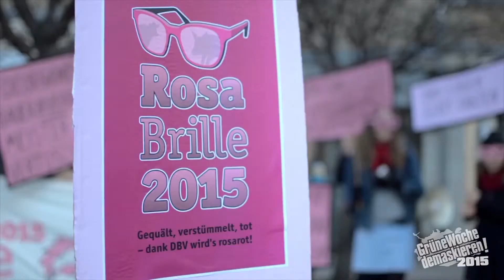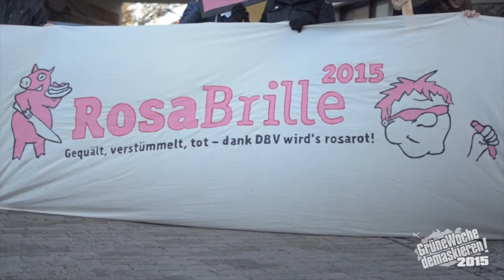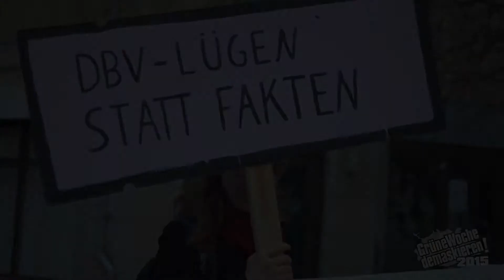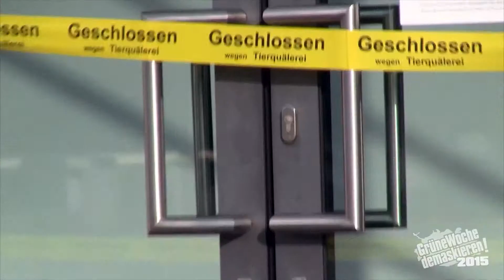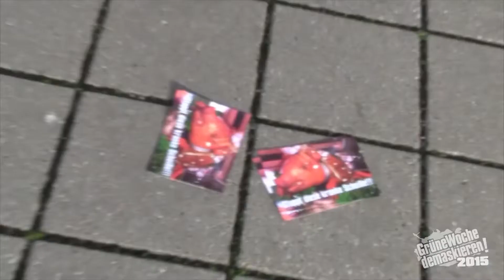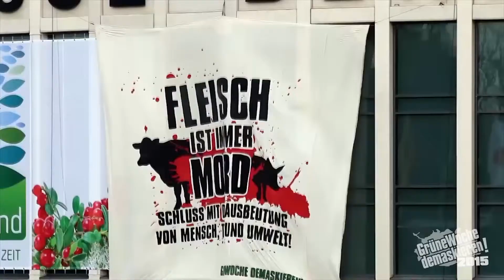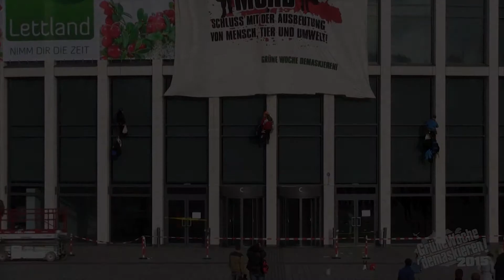Vegan Street Day 2015 - Vortrag: "Grüne Woche Demaskieren! "// Sandra (Kampagnenteam)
Die „Grüne Woche“ ist die weltweit größte Landwirtschaftsmesse und bietet Politik und Wirtschaft eine Plattform – damit Tierausbeutung weiterhin schmackhaft und profitabel bleibt. „Grüne Woche demaskieren!“ begleitet die Messe mit vielfältigen kreativen Protestaktionen: spektakuläre Kletteraktionen, die Verleihung des Negativpreises „Rosa Brille“ an den Deutschen Bauernverband (dem größten Lobbyorgan der industriellen Landwirtschaft), Infostände am Messegelände, Kreidespaß, Straßentheater und vieles mehr. Die begleitende Vortragsreihe „Umweltpolitische Themenwochen“ ging auf verschiedene Aspekte der gegenwärtigen Landwirtschaft ein und stellte Möglichkeiten für Protest und Widerstand und Alternativen für eine gerechtere, bedürfnisorientierte und ernsthaft nachhaltige Landwirtschaft vor. Eine Aktivistin aus dem Bündnis stellt die Aktionen vor.